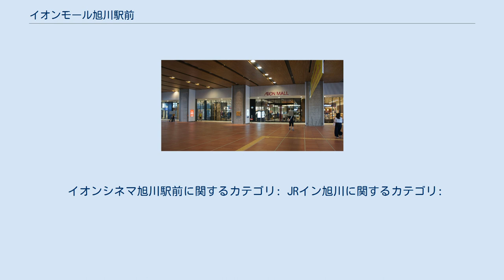イオンモール旭川駅前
イオンモール旭川駅前（イオンモールあさひかわえきまえ）は、北海道旭川市にある複合商業施設（ショッピングセンター・駅ビル）。
この項目では、併設しているシネマコンプレックスのイオンシネマ旭川駅前（イオンシネマあさひかわえきまえ）、ホテルのJRイン旭川（ジェイアールインあさひかわ）についても記載している。
 旭川駅周辺の再開発「北彩都あさひかわ整備事業」にあわせて旭川ターミナルビル（旭川エスタ・旭川ターミナルホテル）跡地に建設され、北海道旅客鉄道（JR北海道）が主体となってビルを設置し、イオンモールが北海道内初出店として駅直結型の店舗を運営している。
なお、核店舗の「イオン旭川駅前店」の運営はイオン北海道が担当している。
 店舗の特徴として観光振興の取り組みがあり、1階のインフォメーションでは旭川総合観光情報センター（あさテラス）と連携して周辺の観光案内や公共交通機関の案内をしている。
海外からのインバウンド対応では、館内フリーWi-Fiや海外冷凍冷蔵宅配サービスの導入、一部店舗で免税サービスを行っている。
また、「旭川観光基本方針」に賛同して2015年（平成27年）1月29日に旭川市とイオンとの間で包括連携協定を締結している。
同年3月5日より旭川WAONカードの発売を開始し、このカードを通したお買い上げ金額の一部は旭川市旭山動物園の魅力向上と中心市街地の賑わい創出による地域経済活性化の取り組みに寄付する仕組みとなっている。
さらに、隣接する平和通買物公園と連携した企画を開催することで周辺の回遊性を高める取り組みも行う。
 旭川駅からイオンモール旭川駅前へと直結する出入口 核店舗のイオン旭川駅前店は、北海道内初となる「イオンスタイル」の店舗になっている 。
売り場は1階のみで、食品と健康雑貨に絞られている。
また、札幌丸井三越が小型店「MI PLAZA（エムアイプラザ）」として入居し、2009年（平成21年）に丸井今井旭川店が閉店して以来6年ぶりに旭川に再進出した。
 イオンシネマ旭川駅前は、イオンエンターテイメント運営による映画館（シネマコンプレックス）。
 北海道ではワーナー・マイカル・シネマズ時代に江別（1997年11月1日）、小樽（1999年3月11日）、北見（2000年9月23日）、釧路（2000年11月30日）に映画館を開業しているが、2013年7月1日にイオンシネマズと統合してからは初の開業となった。
北海道内での映画館の新規開業は、2011年7月15日オープンの「じゃがポックルシアター」（現在の新千歳空港シアター）以来3年8か月ぶり。
また旭川市中心部としては、2010年8月31日に旭川東宝が閉館して以来4年7か月ぶりの映画館となった。
 JRイン旭川は、JR北海道ホテルズ運営によるホテル。
施設の5階から11階にある。
朝食に関しては4階（イオンモール内）の「グランファームビュッフェ」を利用する形をとっている。
 客室 その他 道央自動車道 旭川鷹栖ICより15分 JR函館本線・JR宗谷本線・JR富良野線 旭川駅北口より徒歩１分 詳細は、公式サイト「アクセスマップ」を参照。
 イオンシネマ旭川駅前に関するカテゴリ: JRイン旭川に関するカテゴリ: